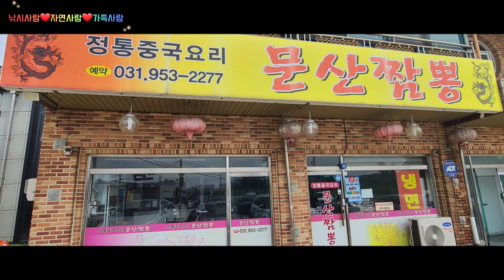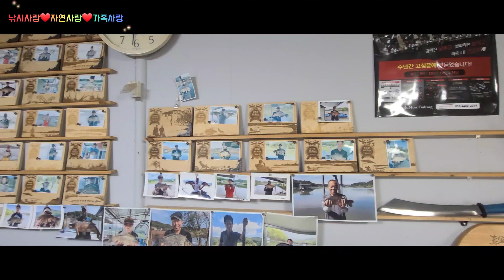손맛터가 따로있나? 실전낚시 백학저수지[관리형낚시터]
배우 정병호의 실전낚시
경기도 연천의 위치한
백학저수지를 찾았습니다
토종붕어의 당찬손맛!!
8월 핫플레이스 수상좌대
주말예약은 필수랍니다